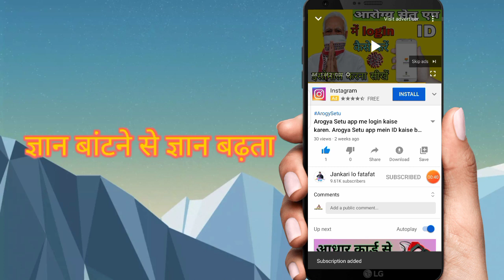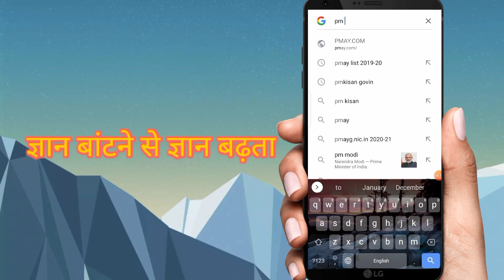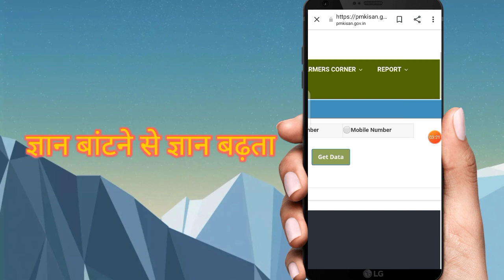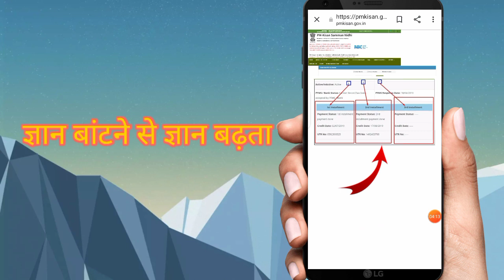पीएम किसान निधि का पैसा कैसे चेक करें. किसान योजना 6000रू ऑनलाइन कैसे देखें. किसान निधि लिस्ट